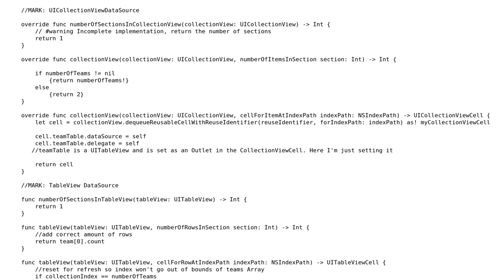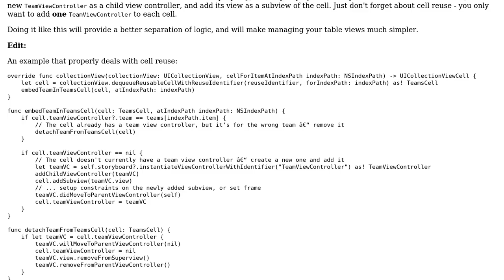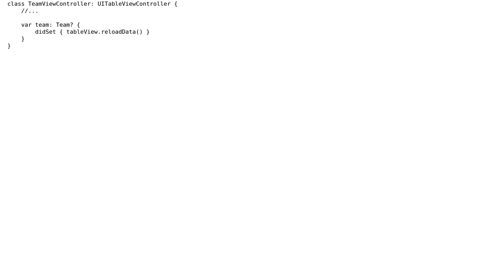TableView nested in CollectionViewCell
With thanks & praise to God, and with thanks to the many people who have made this project possible! | Content (except music & images) licensed under CC BY-SA | Music | Images & others | With thanks to user Yonah Karp user Stuart and the Stack Exchange Network Trademarks are property of their respective owners. You are responsible for your own actions.